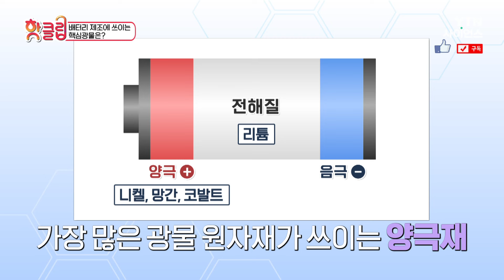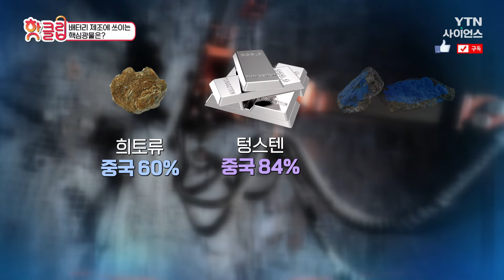[핫클립] 배터리 제조에 쓰이는 핵심광물은 / YTN 사이언스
배터리의 에너지 밀도를 결정짓는
핵심 소재는 리튬이다.

배터리 제조에 쓰이는 핵심광물은 / YTN 사이언스